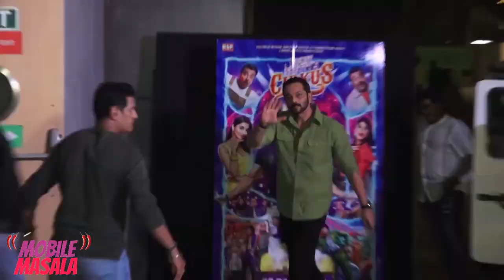Ranveer Singh, Rohit Shetty were spotted at ‘Cirkus’ special screening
Makers of the comedy ‘Cirkus’ on Thursday hosted a special screening of the film in Mumbai. The film's lead pair, Ranveer Singh and Pooja Hegde, among others, graced the event in their stylish outfits. Check out their looks.